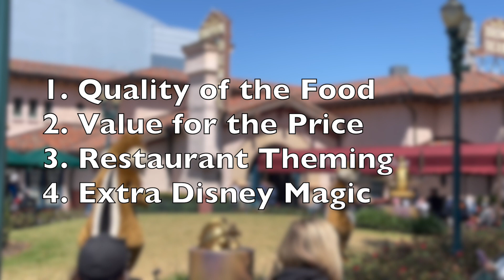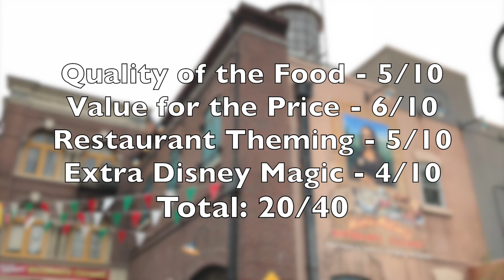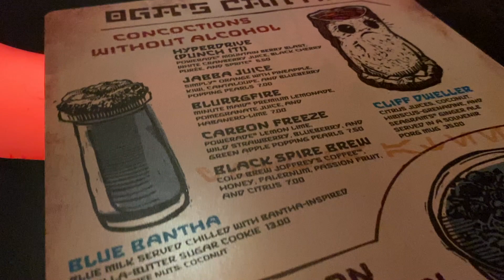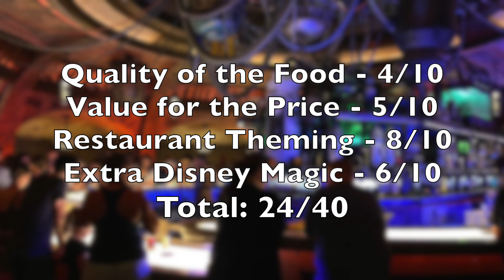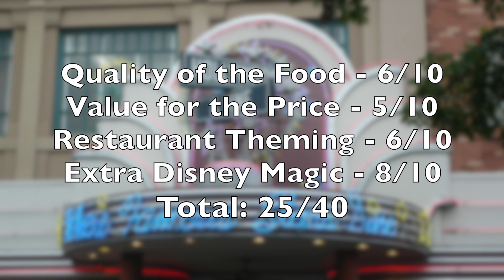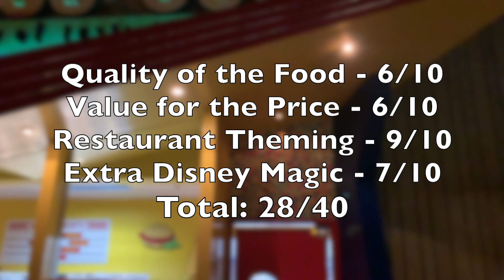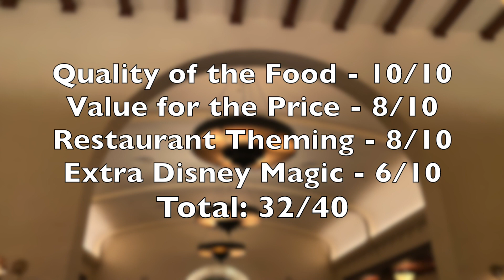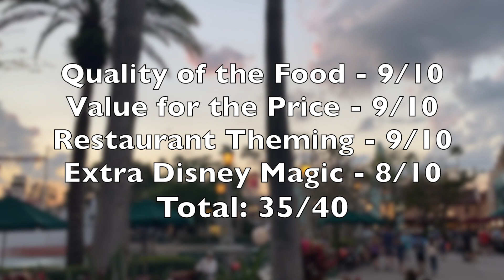Ranking Hollywood Studios Restaurants | Table Service Restaurant Edition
Today we are ranking the 7 Table Service Restaurants in Hollywood Studios. These are the nice sit-down restaurants where you can make advance dining reservations up to 60 days in advance. They typically have higher food quality and nicer theming than the quick service and counter service restaurants. In alphabetical order, these Restaurants include:

- 50’s Prime Time Cafe
- Hollywood & Vine
- Mama Melrose’s Ristorante Italiano
- Oga’s Cantina
- Roundup Rodeo BBQ (Opening March 23, 2023)
- Sci-Fi Dine-In Theater Restaurant
- The Hollywood Brown Derby

We used the following factors to guide our rankings:
- Quality of the Food
- Value for the Price you Pay, considering Portions and Kids Meals
- Restaurant Theming
- Extra Disney Magic & Special Experiences